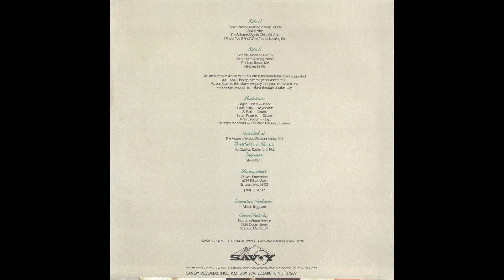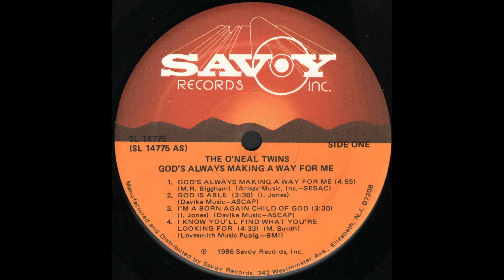"You're Not Walking Alone" (1985) The O'Neal Twins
This is track 6 from the 1985 album "God's Always Making A Way For Me".
Written by Edgar O'Neal and Edward O'Neal
Background Vocals: Alvin Darling Ensemble